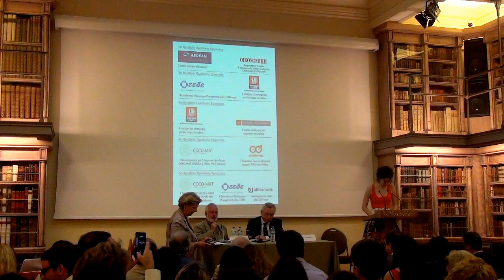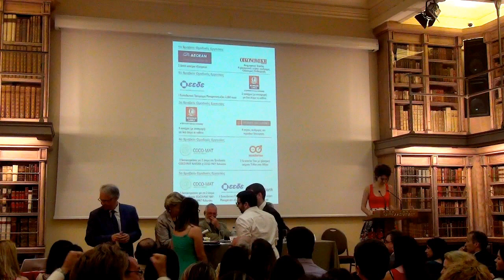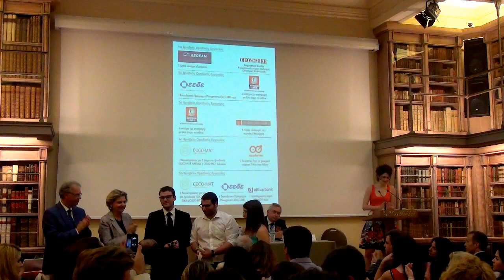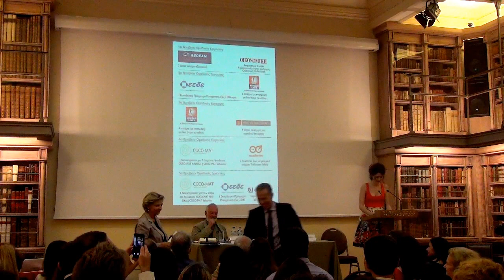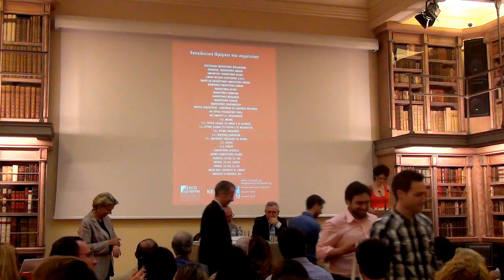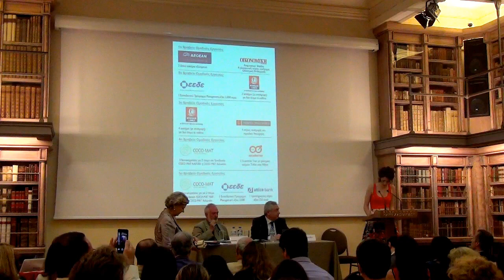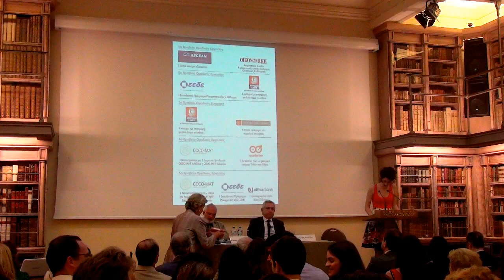ΤΕΛΕΤΗ ΒΡΑΒΕΥΣΗΣ 22ου economia ΦΟΙΤΗΤΙΚΟΥ ΔΙΑΓΩΝΙΣΜΟΥ_ΜΕΡΟΣ 2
Με θέμα «Restarting Greece: Οικοδομώντας νέα μοντέλα ανάπτυξης της ελληνικής οικονομίας» ολοκληρώθηκε την 1/6/2016, με την απονομή των βραβείων του, ο 22ος Φοιτητικός Διαγωνισμός του ομίλου Economia. Για 22η φορά φοιτήτριες και φοιτητές από 68 ΑΕΙ και ΤΕΙ από όλη την Ελλάδα, αλλά και με ελληνικές συμμετοχές από Πανεπιστήμια του εξωτερικού, διαγωνίστηκαν και διακρίθηκαν.
Την αιγίδα του Διαγωνισμού παρείχε το Οικονομικό Πανεπιστήμιο και ο ΙΟΒΕ.

Τα πέντε βραβεία των ομαδικών εργασιών, έλαβαν:
1. Ιωάννα Βελλίδου, Λάζαρος Χαλκιάς, Αθανάσιος Πετκάκης, Φίλιππος Λέτσας
2. Γεώργιος Κουτσουμάνης, Ιωάννης Σαντοριναίος, Αλέξανδρος Πάστρας
3. Ανδρέας Καλοτεράκης, Μαρία Λεπίδα, Χαράλαμπος Κωνσταντίνου, Παύλος Κοσμετάτος
4. Αναξαγόρας Φωτόπουλος, Αθανάσιος Παπαθανασίου
5. Αικατερίνη Αποστόλου, Κυριακή Γαλάνη, Σπυρίδων Βιζιριανάκης, Αικατερίνη Βογιατζή

Τα πέντε των ατομικών εργασιών:
1. Κωνσταντίνος Ανδρέου
2. Ορέστης Βραβοσινός
3. Ιωάννης Δεπάστας
4. Υπαπαντή Θερμού
5. Παναγιώτης Ζαΐμης

Τις εργασίες του Διαγωνισμού και των βραβείων του στήριξαν ως χορηγοί οι:
BAHAS, GRAMATIDIS & PARTNERS, ΕΛΛΗΝΙΚΗ ΕΝΩΣΗ ΤΡΑΠΕΖΩΝ, TITAN,

Χορηγοί Βραβείων:
ALBA GRADUATE BUSINESS SCHOOL, IST, AEGEAN, MINOAN LINES, INFO QUEST, ΕΕΔΕ, ΕΛΛΗΝΙΚΑ ΠΕΤΡΕΛΑΙΑ, ATTICA BANK, COCO-MAT, ΝΟΜΙΚΗ ΒΙΒΛΙΟΘΗΚΗ, SCOOTERISE

Χορηγοί Επικοινωνίας:
SKYWALKER.GR, STARTUP.GR, STEP UP, ΝΟΜΙΚΟΣ ΣΥΜΒΟΥΛΟΣ, GREEKJUSTICE.GR, KAΘHMEPINH, ΕΠΙΧΕΙΡΩ

Χορηγός Εκδήλωσης: ΊΔΡΥΜΑ ΑΙΚΑΤΕΡΙΝΗΣ ΛΑΣΚΑΡΙΔΗ
Υπό την αιγίδα: OIKONOMIKO ΠANEΠΙΣTHMIO ΑΘΗΝΩΝ, ΙΟΒΕ